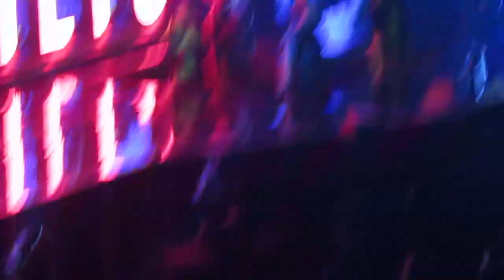Steps Deeper Shade of Blue O2 Arena 26.11.21 By my Dad